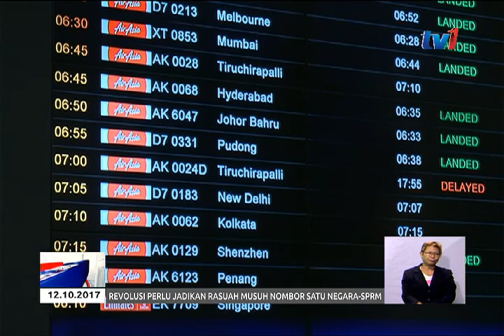LAWN BOWL: TAWAN KEJOHANAN ASIA, ATLET BOLING PADANG SEDIA GALAS CABARAN LEBIH BESAR [12 OKT 2017]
Kejayaan Pasukan boling padang menjadi juara keseluruhan pada Kejohanan Asia ke-12 baru-baru ini,  memberi petanda awal mereka telah bersedia untuk menggalas lebih banyak cabaran besar terutama menjelang Sukan Komanwel tahun depan.